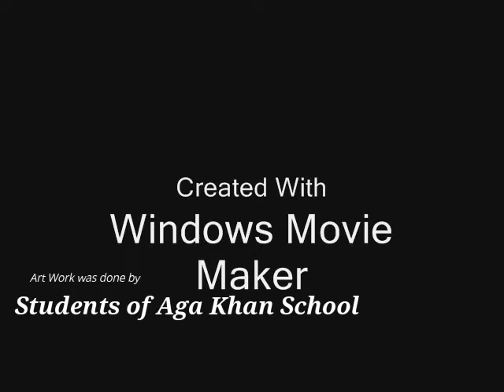Role of Art & Child's Behavior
Sadia is an art teaching for the last 15 years, She has started this channel to share her artistic expression with all over the world. This video features the artwork of the students of  Aga Khan School, Kharadar.
Please follow her channel to learn more about paper crafts, art techniques, cooking skills, and extraordinary driving skills.